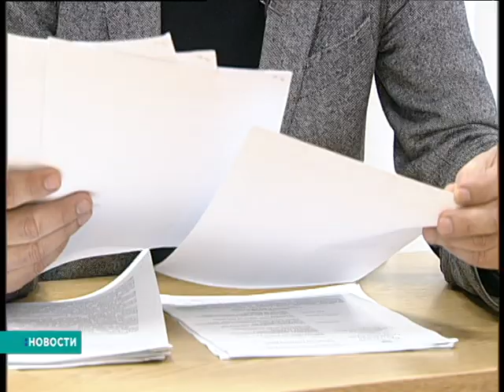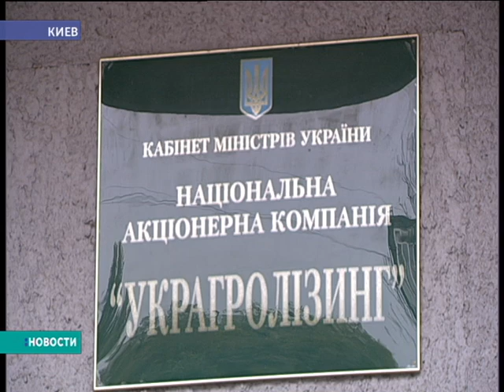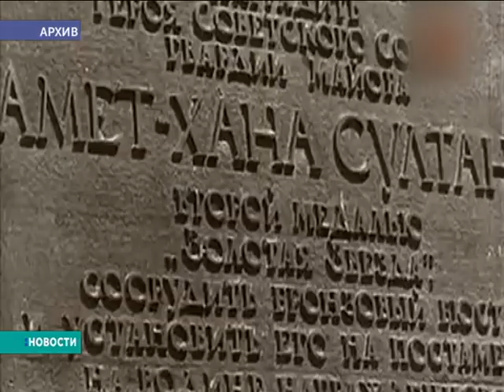Новости. Крим. 25.10.17